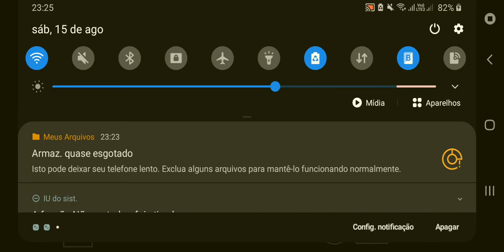Yume 2kki- e alienígenas bugados da zoera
P a a a P